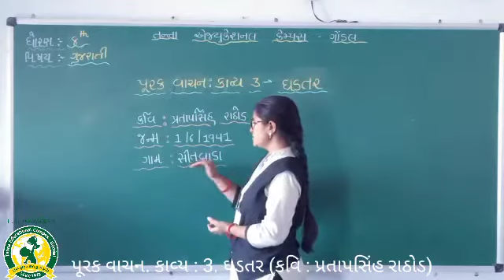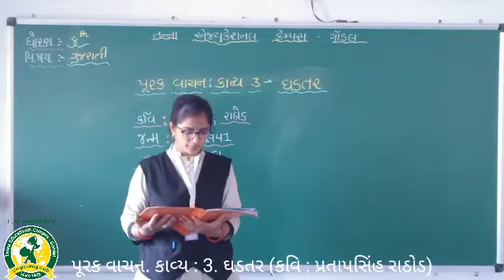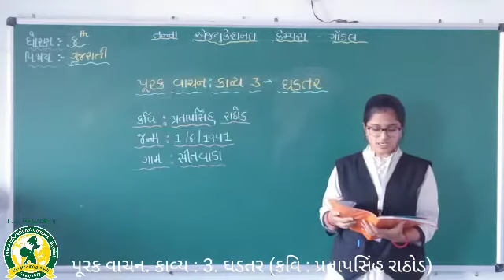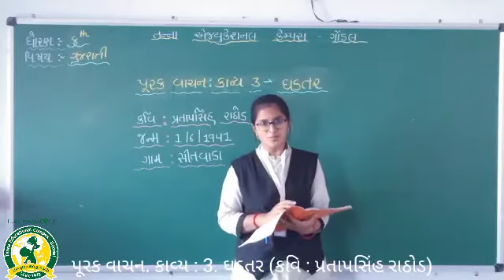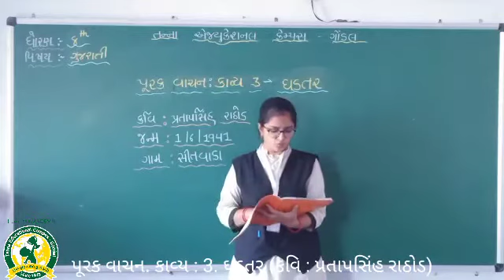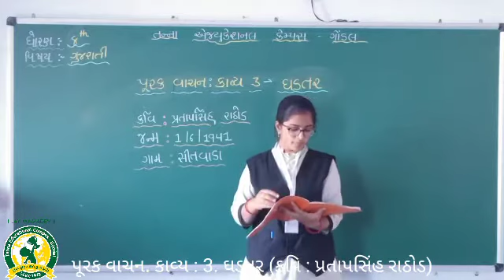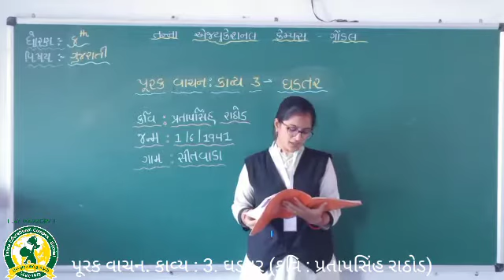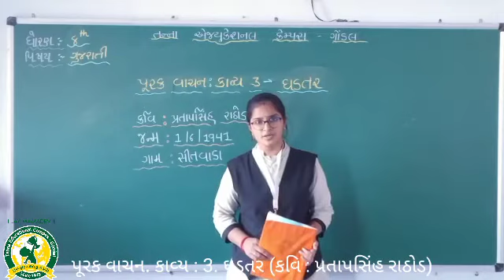ધોરણ - 8 વિષય - ગુજરાતી પૂરક વાચન કાવ્ય - 3 (8-3-2021)